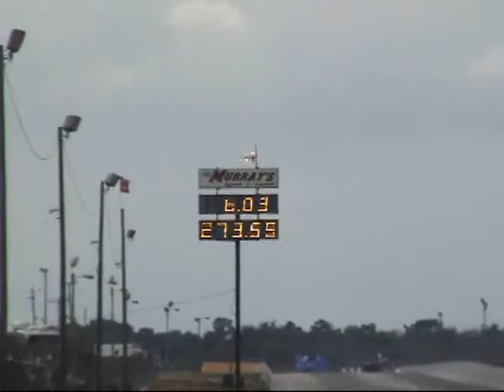Paul Miller 57 Chevy Jet Car vs SpeedCult Jet US Street Nationals 2010